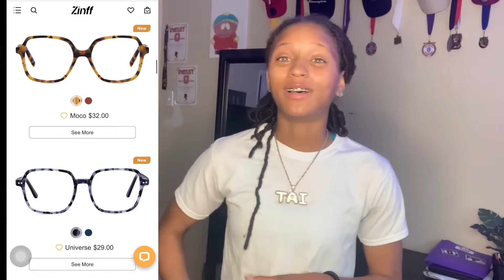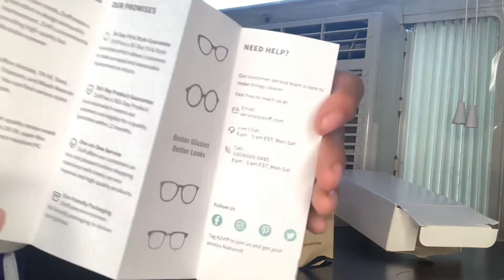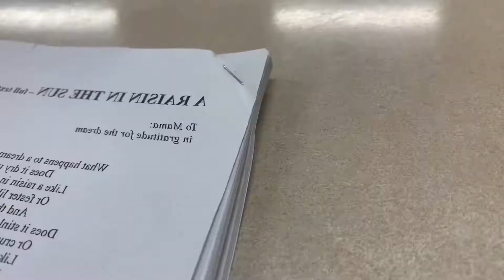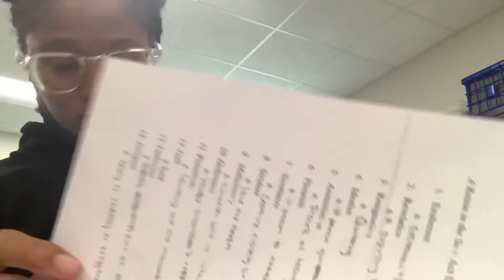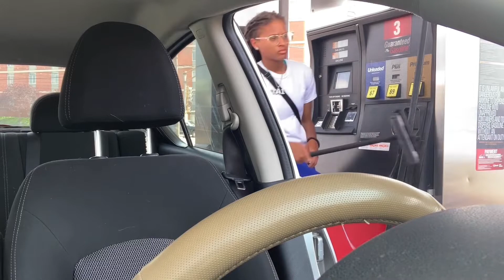One of My Last Day as a Junior || 2022 || Royal Indigo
👀Stalk me on the Social mediaaa